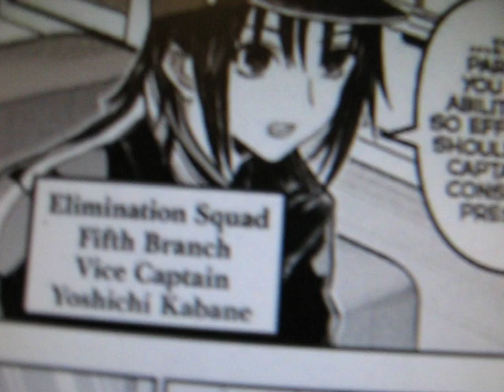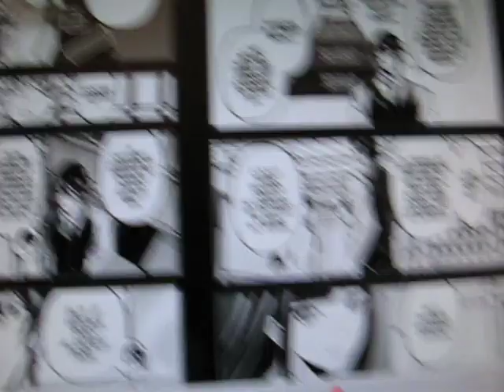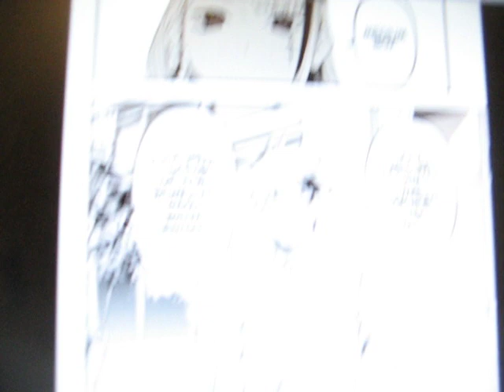PTSD Manga Recap Nues Exorcist Review 22-24 Chapters Yokai Occult RomCom Kogal Series By Kota Kawae.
PTSD Manga Recap Nues Exorcist Review 22-24 Chapters Yokai Occult RomCom Kogal Series By Kota Kawae. (Nues Playlist) (PTSD Anime Manga) (Ghost Girl Manga) (Chapters 19-21) (Chapters 16-18) (Chapters 13-15) (Chapters 10-12) (Chapters 7-9) (Chapters 1-6) (Debut Reaction)
0:00 Chapter 22 The Elimination Squad Captains
2:22 Chapter 23 Nue's Candidate
5:23 Chapter 24 A Captain's Duty
Basic Synapse Recap For Chapters 22 thru 24. Essentially Nue knows about the meeting so uses it to nominate Gakuro for Captain.  His Father was a former one as well.  The other 5 deal with the areas for the other Hyo so he would be the sixth squad one. They are shocked she would show up or even exist.  As they only knew about the prior Destroyers who they have sealed. She wants to stop them from spawning again to break the cycle of sacrifice that has gone on for centuries.  Showing them her true name or form to gain their trust.

Other Manga That Might Enjoy...
(Chapters 31-32 Bonus Chapter 4)
(Lollipop Chainsaw Meets Vampire Hunter D)